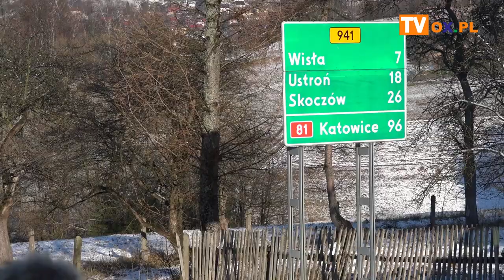Istebna: Ważna droga z nową nakładką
Wczoraj (11.12) oprócz symbolicznego przecięcia wstęgi w związku z zakończeniem budowy kolejnego etapu chodnika w Istebnej, przedstawiciele władz samorządowych oraz wykonawcy dokonali wizji lokalnej ważnego dla gminy odcinka drogi, który został w ostatnim czasie wyremontowany.